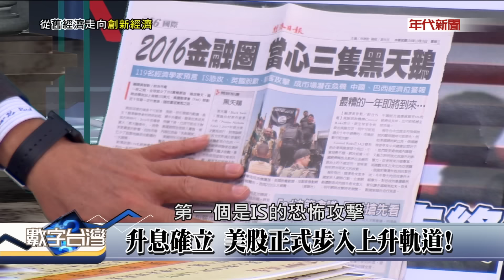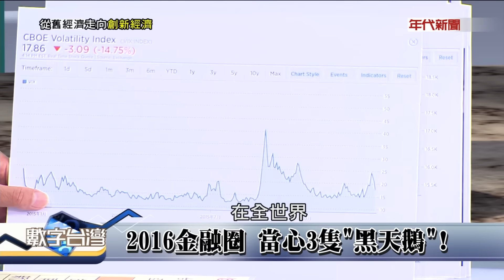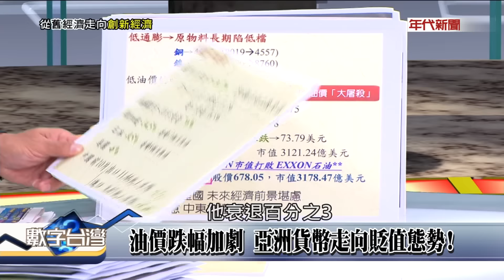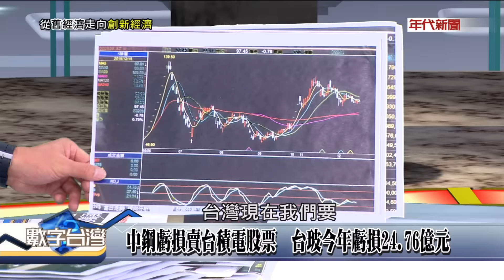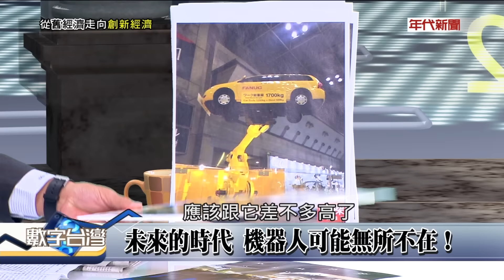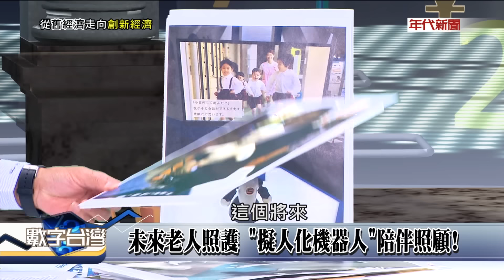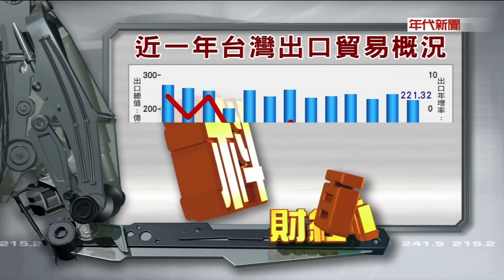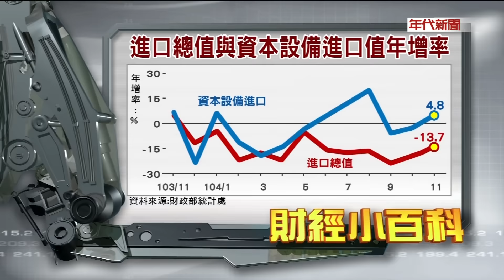數字台灣HD84從舊經濟走向新經濟 謝金河 蔡逢春 侯淵棠